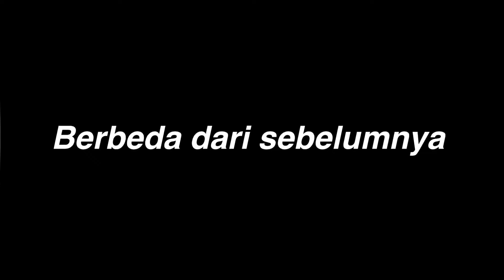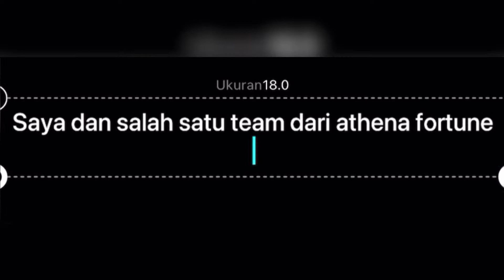UJI NYALI DI RUMAH ANGKER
Agar bisa terus buat video” yg menarik dan menghibur
Divideo ini saya mencoba untuk uji nyali bersama salah satu team dari athena fortune
Dimana sebelum kita uji nyali, kita semua mengexplore tempat ini dan mencari tau ada sosok apa saja dirumah angker ini
Saat uji nyali saya baru pernah merasakan adanya bayangan dan suara” yang aneh disekitar saya
Dan yang lebih saya gak ngerti lagi divideo ini banyak ada bayangan dan sesuatu yang tidak terduga dan tidak saya lihat
Terima kasih untuk ATHENA FORTUNE sudah bersedia untuk colaborasi dichannel youtube saya
Support juga channel dari ATHENA FORTUNE

Thank you guys piis✌️